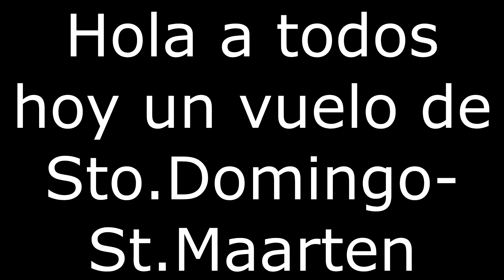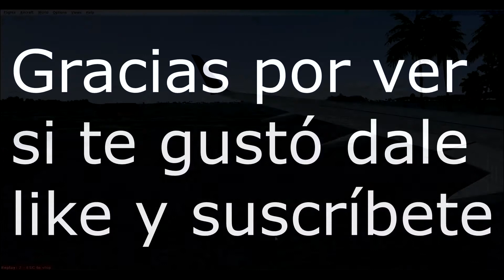FSX/Sto.Domingo-St.Maarten/Boeing 737-800/Copa Airlines